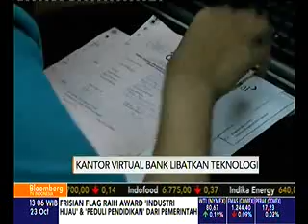OJK Tetapkan Syarat Kantor Virtual Bank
Media: Bloombregtv
Rubrikasi: Zona Bisnis
Tgl/Waktu: 12:11 WIB 23 Octo 2014
Narasumber: Muliaman D Haddad, Ketua Dewan Komisoner OJK